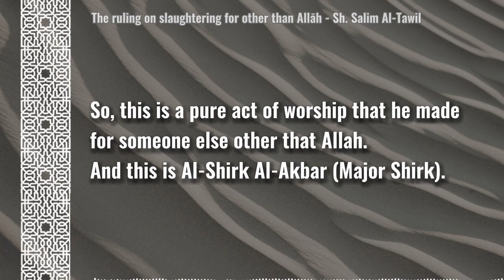Major Shirk is to slaughter for anyone else or besides ALLAH!!!!!!!!!!!!! – Sheikh Salim Al Taweel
Sheikh Salim Al-Taweel Arabic - English